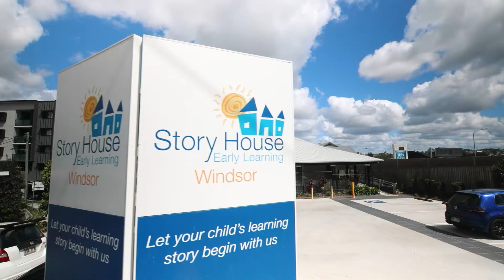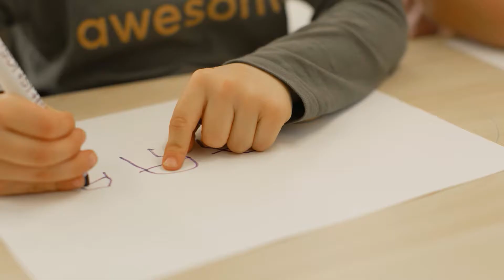Story House Early Learning Windsor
Our aim is to provide a secure and happy environment where children can develop their intellectual, social, emotional, physical, and language skills to become competent and confident individuals.